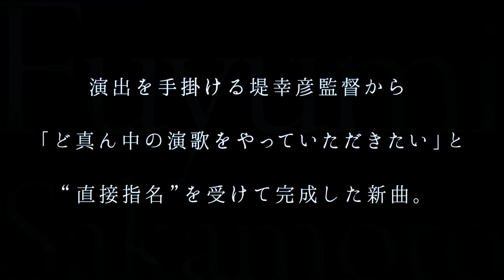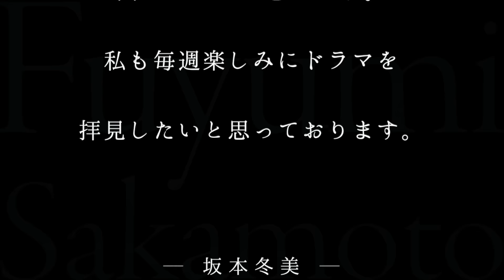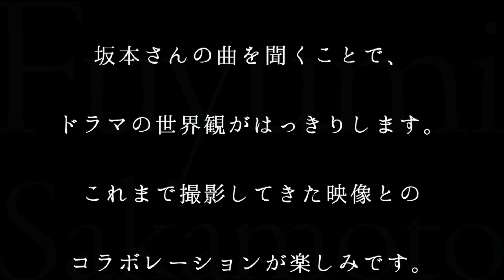坂本冬美／女は抱かれて鮎になる（ドラマ「神の舌を持つ男」主題歌）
坂本冬美／女は抱かれて鮎になる
TBS系ドラマ「神の舌を持つ男」主題歌

2016年8月17日(水)発売
【収録曲】
M1. 女は抱かれて鮎になる
M2. 片想いでいい
M3. 女は抱かれて鮎になる(オリジナル・カラオケ)
M4. 片想いでいい(オリジナル・カラオケ)

2016年7月8日(金)スタート
毎週金曜よる10時放送
出演：向井理、木村文乃、佐藤二朗
火野正平、宅麻 伸 他